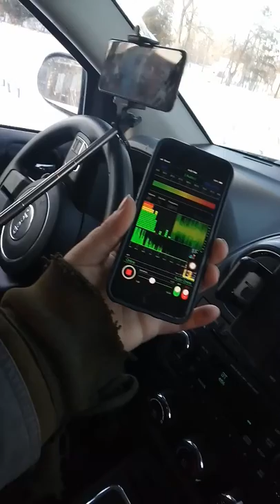Oak Hill Cemetery PRE-INVEsTGATION. PROLONG Spirit box USE will drain your ENERGY, play safe!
Pre investigation at Oak Hill Cemetery which happens to be the oldest in cemetery in Oakland County. THESE SMALL STONES ARE SAID TO BE BURIAL PLOTS WHERE SOME OF THE PATIENTS AND STAFF THAT PASSED DURING THEIR TIME SPENT AT THE NOTORIOUS CLINTON VALLEY CENTER (EASTERN STATE LUNATIC ASYLUM) IN PONTIAC, MI. NOW THIS EXPLORE WAS Cut short due to mother nature kicking our butts at almost 5 degrees with the windshield below zero. BUT We Began picking up on the entity following us around which led to I mean massive long Spirit box session that put us in a trance. NEARLY SUCKED THE SOUL RIGHT OUT OF US. PROLONG USAGE OF A SPIRIT BOX CAN INADVERTENTLY SUBJECT YOU TO POTENTIALLY GETTING JUMPED BY A NEGATIVE ENTITY. BE CAREFUL.

WE HAVE SPENT EVERY LAST DIME WE HAD ON TAKING THIS LEAP OF FAITH INTO UPGRADED OUR EQUIPMENT, TOOLS, CAMERAS, KNOWLEDGE AND even INVESTED INTO A DECENT COMPUTER EDITING WORKSTATION TO BE ABLE
TO PUT OUT HIGH QUALITY CONTENT AT A MICH MORE EFFICIENT RATE. WERE HOPING TO GROW OUR CHANNEL TO BE ABLE TO MAKE THIS OUR CAREER. INVESTIGATING THE UNKNOWN and seeking out to better understand the paranormal realm. We also have begun to help people that have been plagued with haunted homes and paranormal nightmares and have helped them to pinpoint what exactly they are dealing with while providing them evidence from our investigation into their home. We have even begun to learn more about our sensitive abilities that help us and will help us more so help those that have the worst of the worse cases of negative energy issues or dark haunts.

Pass on the word and let’s get some subs.

Hysterically PARANORMAL